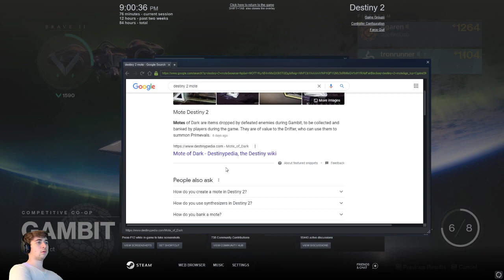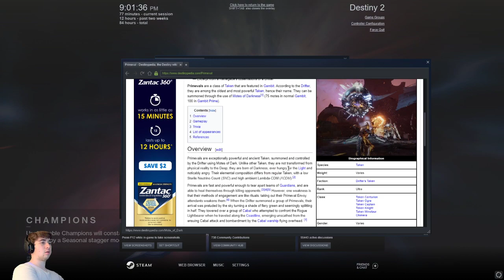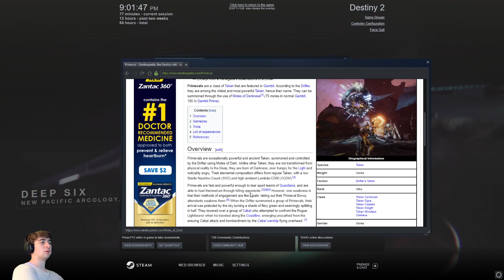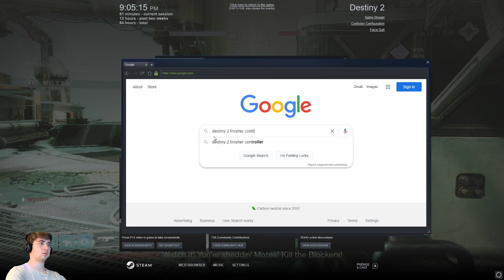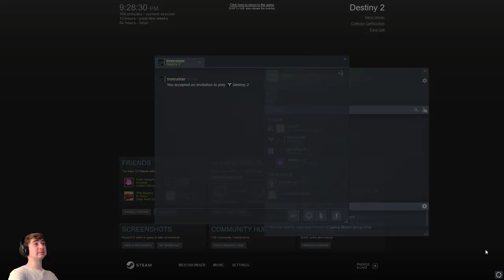Gambit Grind with Aaron!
Highlight from stream.